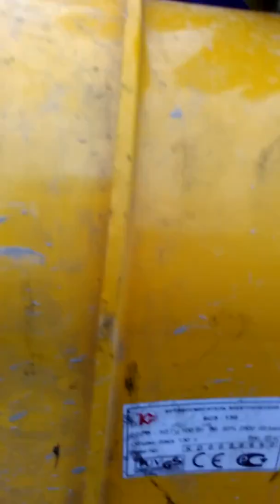Бетономешалка на 130 литров работа с ней и доработка бетономешалки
Бетономешалка на 130 литров. Работа с ней и и её доработка.